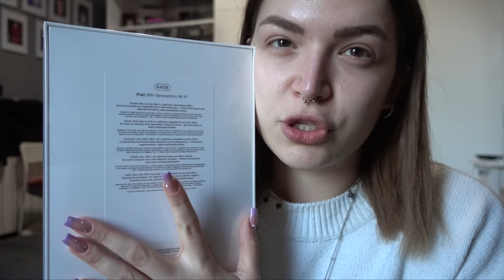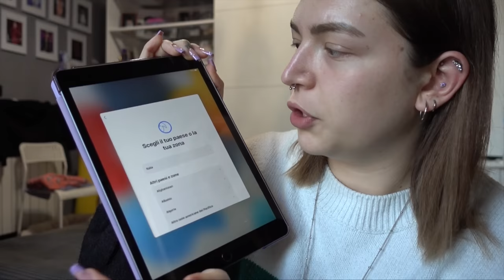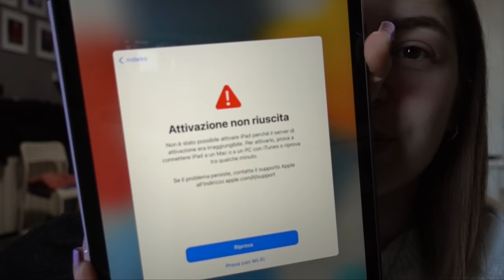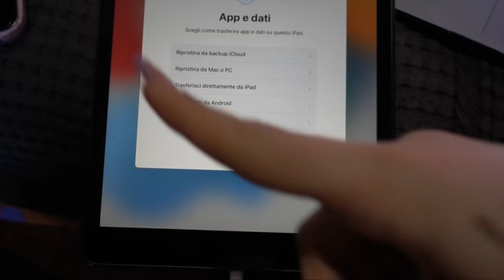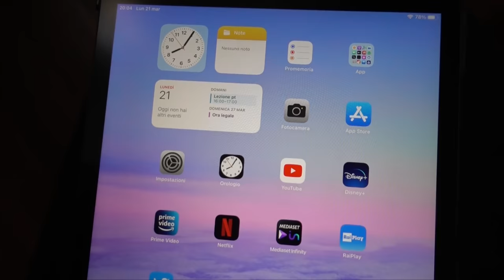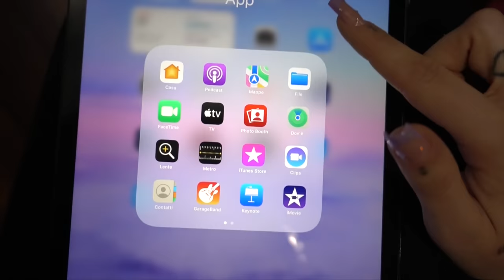HO COMPRATO IL NUOVO IPAD!! + UNBOXING📲💸